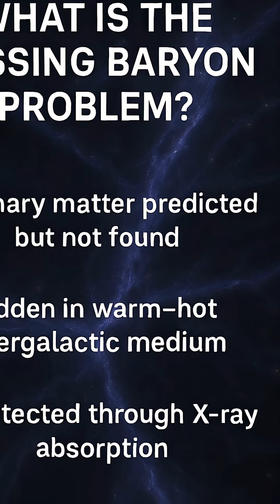Unveiling the Invisible: The Quest to Find the Universe’s Missing Matter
Discover the mystery of the Missing Baryon Problem—why half of the universe’s ordinary matter went undetected for decades. Hidden in the Warm-Hot Intergalactic Medium, scientists uncovered it using X-ray absorption.